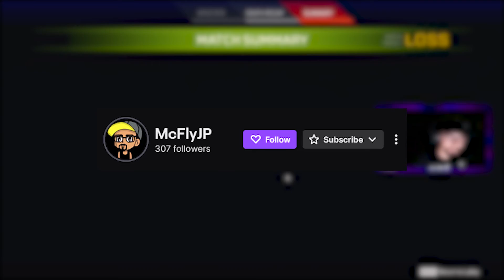Almost Clutched a 2v3 Apex Arena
I almost clutched an Apex Arena that was a 2v3 from the start. This is my offline gameplay and the first time I'm posting an Apex video. I'm improving everyday.